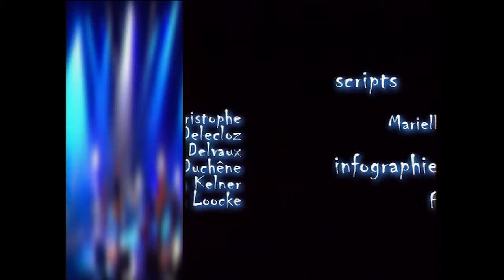Entre Vues 2001 - XL - XL Production - Danse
Le spectacle : XL

« Un spectacle en deux temps.  Et tout d’abord une vente à l’encan.  Au menu,différents plats composés par les grandes « marques » de la danse : William Forsyte, Trista Brown, de Keersmaeker, ….  Dans ce MacDo de la danse, il suffit de choisir, on peut tout vous danser.  En moins de temps qu’il ne faut pour le dire, les six interprètes vous font les justes mouvements.  On ne s’y trompe pas, chaque style est reconnaissable. Deuxième temps, une sarabande drôle et tonique recompose l’univers des supermarchés.  Chariots, cartons de lait, tabliers et petits chapeaux, tout y est.  MacDonalisation, Disneylandisation.  A l’instar des films de Jacques Tati, l’humour déjanté et critique de XL rappelle la faillite des utopies des années cinquante, l’illusion du progrès, de la marchandise et de la consommation, auxquelles le danseur-interprète pris dans le business et l’industrie de la danse ne peut lui-même échapper. » (Fabienne Verstraeten)

Distribution :

Danseurs : Mioko Toshihara, Violeta Todo Gonzales, Sonya Buernath, Alberto Sanchez Diezma, Iyrki Hoapala, Jan Maertens
Chorégraphe : Maria Clara Villa Lobos
Régisseur : Yan Maertens